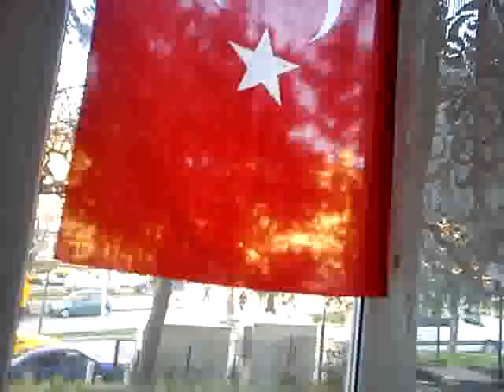İLLÜMİNATİ ÖRGÜTÜNÜN ZAYIF NOKTASINI DEŞİFRE ETTİM-2.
DÜNYANIN YÜZDE 99 UNU YOK ETME PLANLARI VAR.BENCE LİDERLERİ BU ŞEYTANLAR.SOYKIRIMCI  VE PEDO TÜMÜ.NE GÜNAH VARSA İŞLER BUNLAR